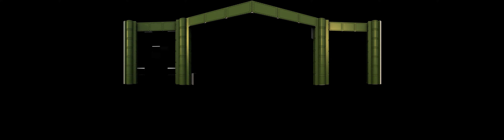День Армии Республики Армения 2014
3D проекционное шоу на открытии концерта в честь 22-летия вооруженных сил Республики Армения.
Техническое видео

Made by Interactive World